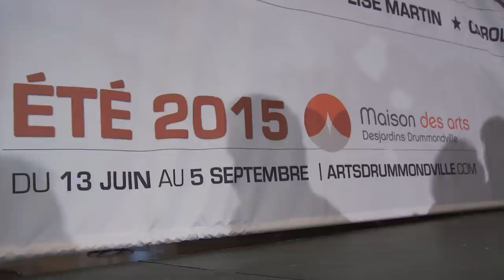Théâtre d'été 2015 - Les comédiens parlent de la pièce Boeing Boeing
La pièce:

Comédie en 3 actes de Marc Camoletti

Mise en scène : André Robitaille

Comédiens : Bernard Fortin, Pauline Martin, Martine Francke, Martin Héroux, Lise Martin et Caroline Bouchard

Boeing Boeing décolle à toute allure avec une intrigue irrésistible. Le héros de l'histoire, un pilote, habile don juan, a trouvé la solution pour vivre en toute sérénité avec trois femmes qu'il a promis d'épouser. Son secret pour profiter des avantages de la polygamie sans en subir les inconvénients ? Choisir d'adorables hôtesses de l'air, de pays différents et harmoniser les horaires, avec la complicité de sa bonne, drôlement bourrue. Mais voilà que sous le regard abasourdi de son ami d'enfance, les horaires se dérèglent et l'heureux homme quitte les cieux paisibles de ce formidable arrangement pour entrer dans une zone de turbulence rocambolesque. Les revirements de situation s'enchaînent alors à la vitesse d'un 747 alors que l'appartement se transforme en tour de contrôle où le héros et son entourage tentent de maîtriser la situation.

Jouée plus de 20 000 fois à travers la planète, cette comédie désopilante, créée en 1960, figure au Livre des records Guinness pour avoir été la pièce française la plus présentée à l'étranger. Elle a connu un franc succès à Singapour en 2002, dans le West End à Londres en 2007 et à Broadway en 2008 où elle a remporté trois Tony Awards. En 1965, ce classique du théâtre de comédie a été adapté au cinéma américain avec nul autre que Jerry Lewis et Tony Curtis. 55 ans après sa création, le texte ne s'est pas démodé.